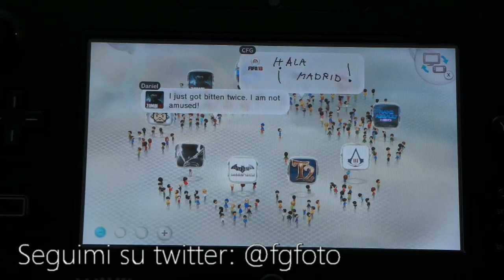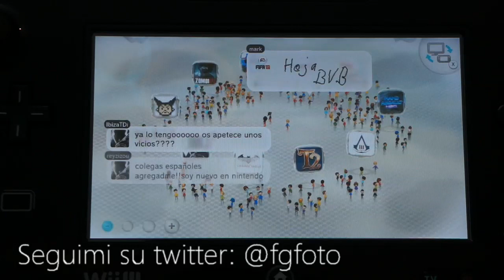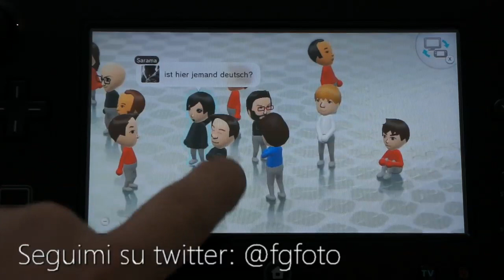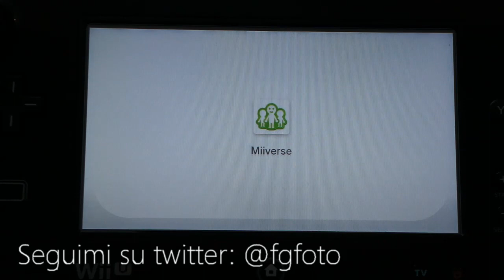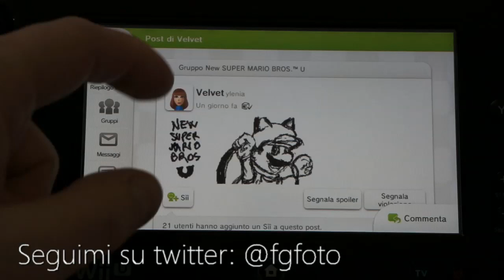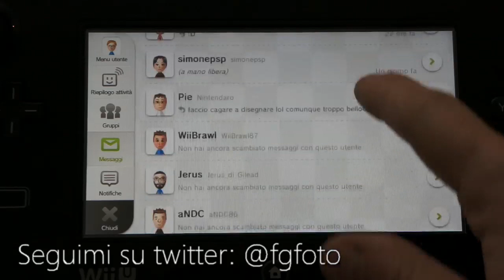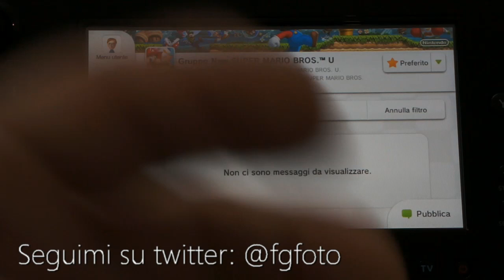Wii u - Il Miiverse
acquista la wiiu